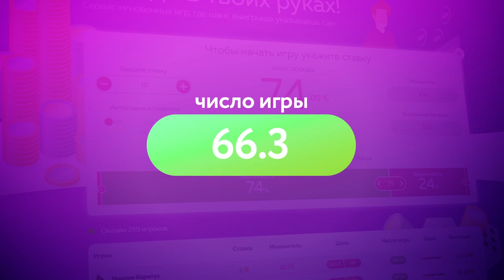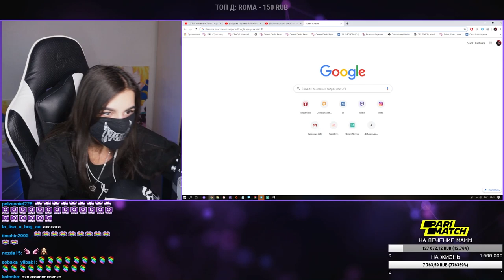Реакция Tenderlybae На Сколько стоит шмот? Владос Мирос! Андрей Ковалев и его дом! Хайповый шмот!